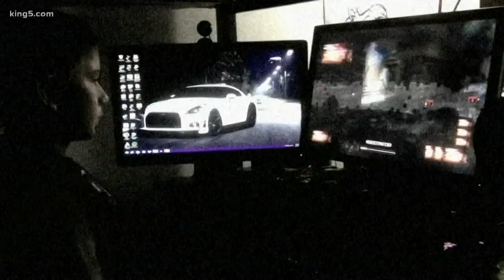HealthLink: Video games and mental health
KING 5's Amity Addrissi reports